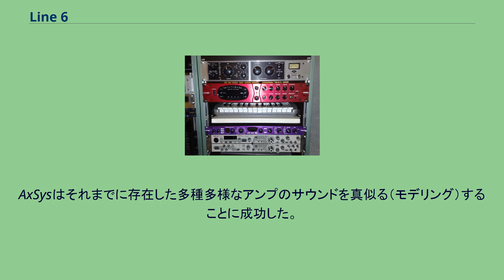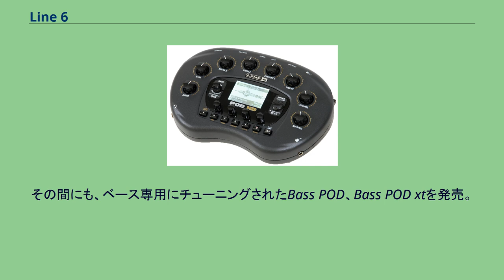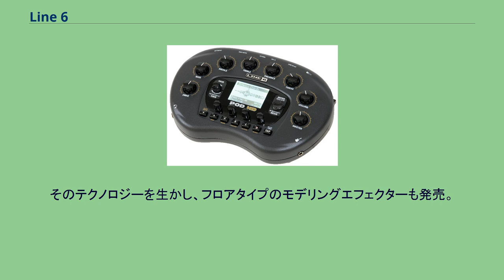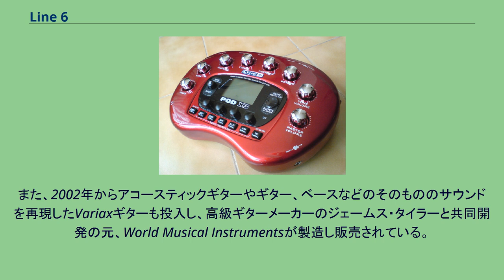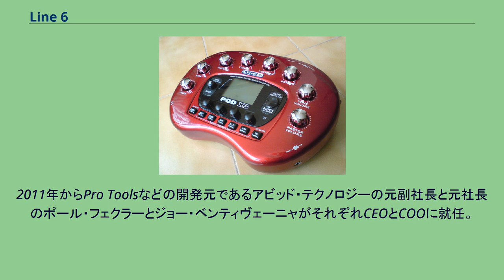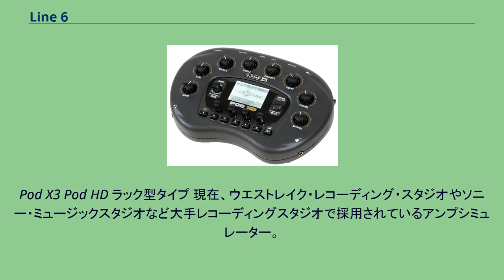Line 6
Line 6(ラインシックス)はアメリカ合衆国カリフォルニア州カラバサス市の音響機器・楽器製造会社。
旧社名はFast Forward Designs。
主にプロユース向けのデジタルモデリングを中心としたエフェクターやスピーカー、ギター、オーディオインターフェイス、業務用オーディオ機器など製造する会社である。
現在、ヤマハの子会社である。
1985年にオーバーハイムのシニアエンジニアであったミシェル・ドゥワディークとピアニストのマーカス・ライルによってプロオーディオ機器を製造する前身のFast Forward Designsが設立される。
1996年にAxSys212というモデリングギターアンプの販売を機にLine 6と名を改めた。
AxSysはそれまでに存在した多種多様なアンプのサウンドを真似る（モデリング）することに成功した。
その1年後、Line 6はPODを発売する。
それまで各社から発売されてきた伝統的なアンプのサウンドを、たった一つの赤いボックスで手軽に再現できるようになった。
1998年にはPro Tools用のTDMプラグインAmp Farmを発表。
その後、PODはバージョンを重ね、POD xt、2007年にはPOD X3へと進化した。
その間にも、ベース専用にチューニングされたBass POD、Bass POD xtを発売。
また、フロアタイプのPOD xt Liveや、ラックマウントタイプのPOD pro、POD xt PROも開発した。
そのテクノロジーを生かし、フロアタイプのモデリングエフェクターも発売。
各種ディレイをモデリングしたDL4などの大型タイプ、小型のTone coreシリーズを販売している。
また、2002年からアコースティックギターやギター、ベースなどのそのもののサウンドを再現したVariaxギターも投入し、高級ギターメーカーのジェームス・タイラーと共同開発の元、World Musical Instrumentsが製造し販売されている。
また、純アメリカ製のUS Custom SeriesではWildwood Manufacturingが木材加工、パットウィルキンスが塗装、ジャクソンカスタムショップの元マスタービルダーのティム・ウィルソンとグレッグ・バーネットが組み込みを行うなどハイエンドギターとしても売り出している。
2011年からPro Toolsなどの開発元であるアビッド・テクノロジーの元副社長と元社長のポール・フェクラーとジョー・ベンティヴェーニャがそれぞれCEOとCOOに就任。
2013年12月、Line 6はヤマハに買収され、系列会社となる。
Pod X3 Pod HD ラック型タイプ 現在、ウエストレイク・レコーディング・スタジオやソニー・ミュージックスタジオなど大手レコーディングスタジオで採用されているアンプシミュレーター。
PCと接続し、オンラインショップからアンプモデルやエフェクターの追加購入できる機能を搭載した。
今までのモデリングを元に改良し、ベースアンプも全て一つに統合された。
また、オーディオインターフェイス機能やマイク用インプットが搭載された。
X3以前に作られたモデリングを全て一新したシリーズ。
2つのアンプをミックスすることが出来るデュアルトーンが導入された。